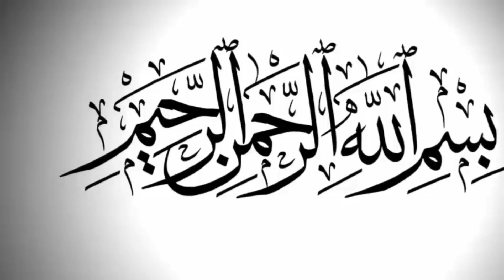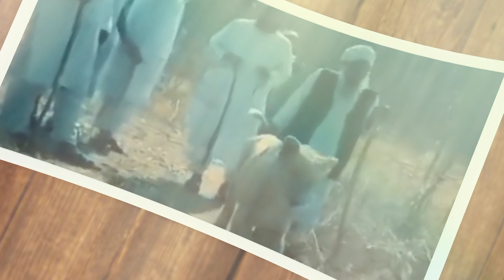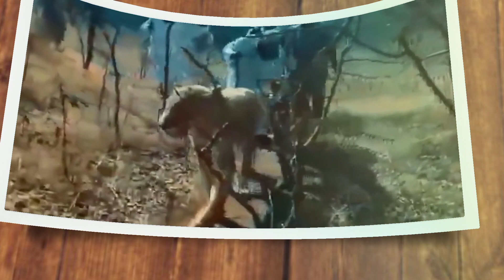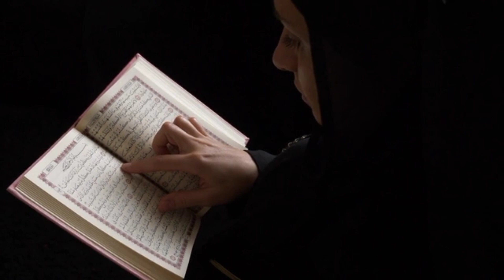Shere Tableeghi Jamaat Ko Rasta Dikhate Hoe | Tableeghi Jamaat Viral Video ! socialmedia trend video